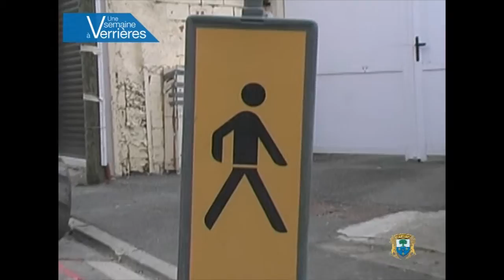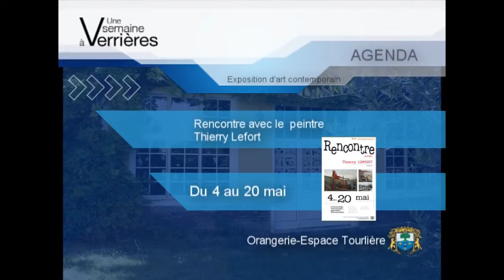e-Mag 17 VLB / 2012 : Une semaine à Verrières-le-Buisson